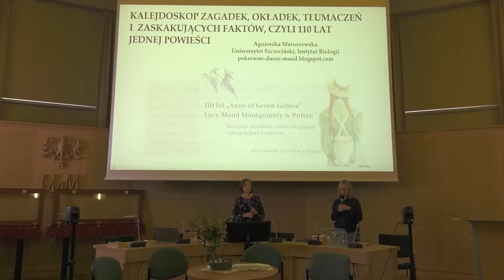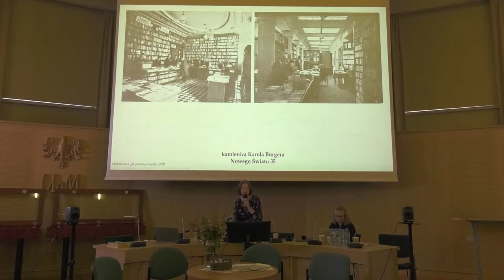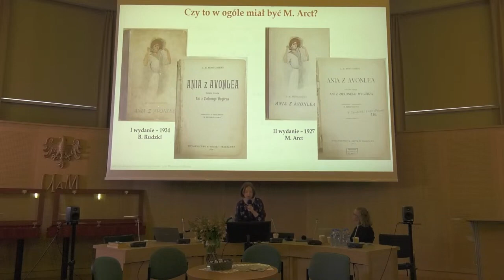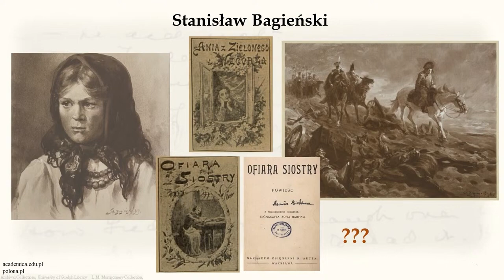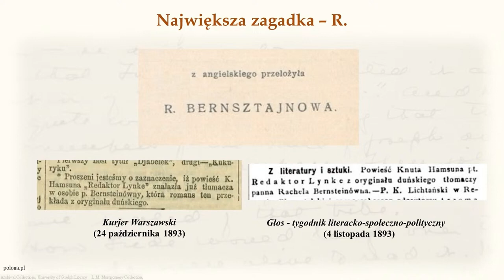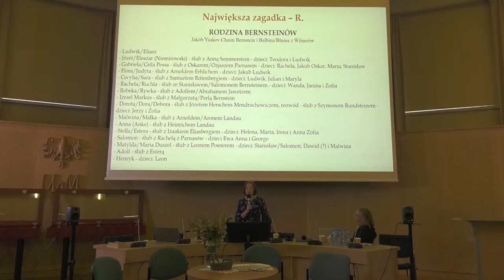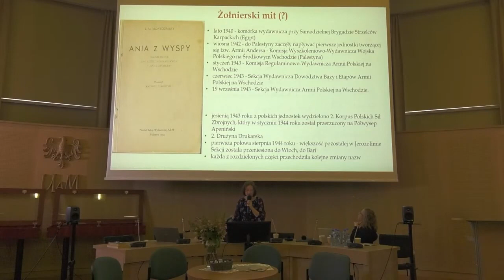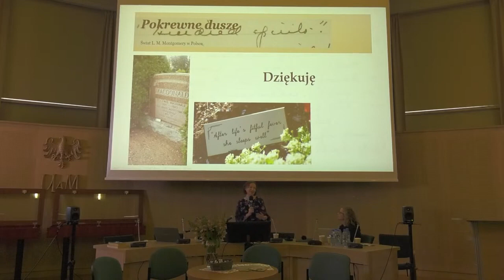Kalejdoskop zagadek, okładek, tłumaczeń i zaskakujących faktów, czyli 110 lat jednej powieści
Wykład dr Agnieszki Maruszewskiej pt. Kalejdoskop zagadek, okładek, tłumaczeń i zaskakujących faktów, czyli 110 lat jednej powieści, który odbył się w ramach konferencji „110 lat Anne of Green Gables Lucy Maud Montgomery w Polsce. Recepcja, przekłady, nowe odczytania i perspektywy badawcze” (28–30 września 2022 roku, Wydział Filologii Polskiej i Klasycznej, Uniwersytet im. Adama Mickiewicza w Poznaniu)